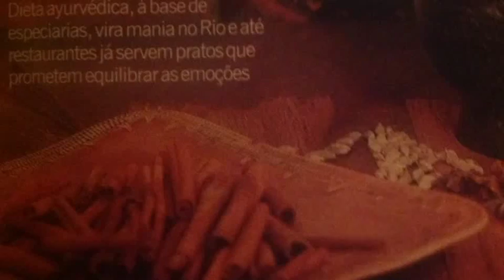buttermilkeeee - 1a Gastronomia AyurVida Namaste 05, por Tiago Namaste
Vivências de Culinária e Nutrição para seu Bem Viver através do Ayurveda! Conhecimento simples e acessível para melhorar sua alimentação em casa e no dia-a-dia. Proporciona degustação de gastronomia saudável, rica, saborosa e apropriada para o clima, estação e pessoa que está se alimentando. Ilustra na prática sabedoria milenar do Ayurveda como preparo terapêutico e muito saboroso!

Nesta 1a Série de Vídeos:
00 explicação básica
01 suco verde [i]
02 suco verde [ii]
03 tapioca namaste
04 ayur arroz com feijão (kicharii)
05 buttermilkeeee
06 legumes delíiiça
07 lássi milagroso

E para melhor conhecimento do ayurveda, veja a série gratuita e livre 'Ayurveda Para Todos'